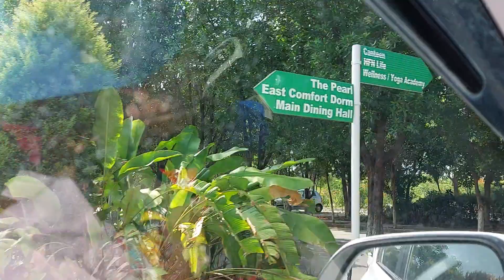Kanha shanti vanam.